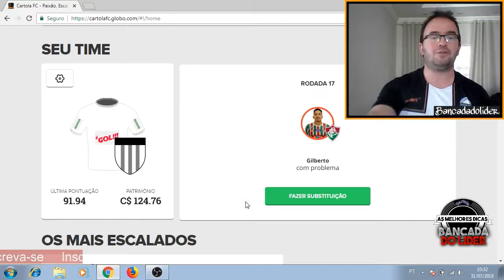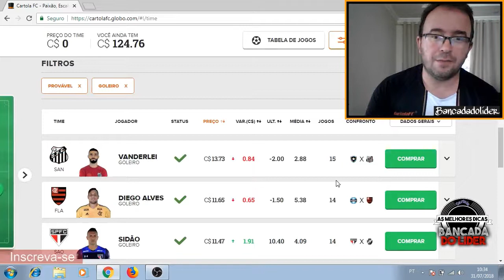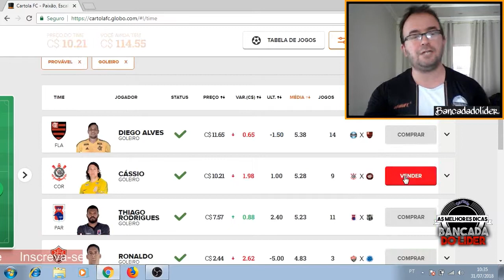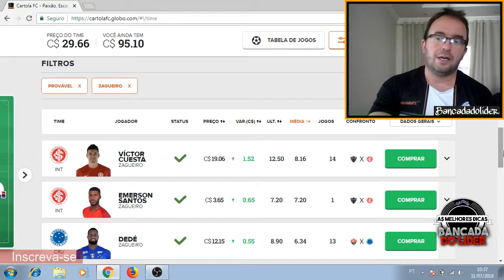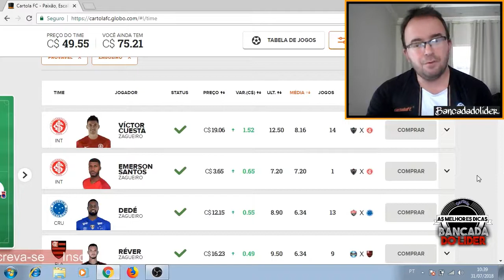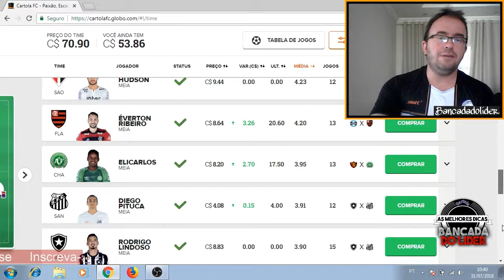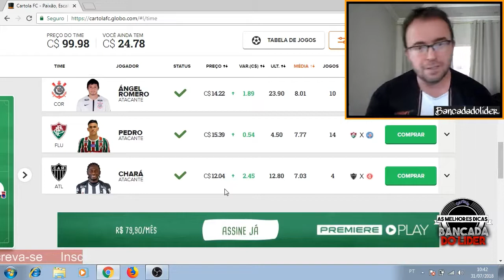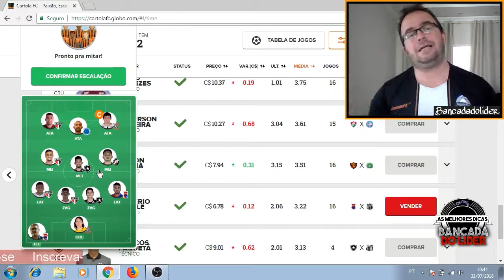DICAS DA RODADA 17 - CARTOLA FC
SEMPRE COM LIVES SOBRE FUTEBOL E MUITO ENTRETENIMENTO.

CANAIS PARCEIROS